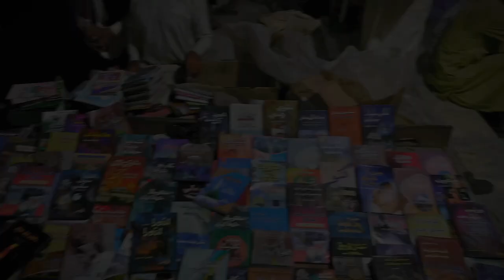Sachal Sarmast✨❤️ Mini Vlog